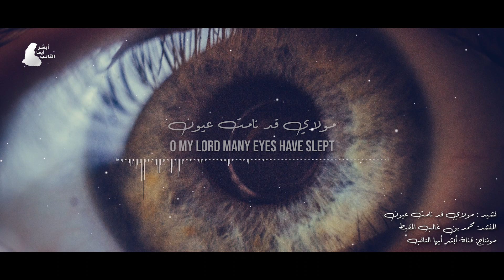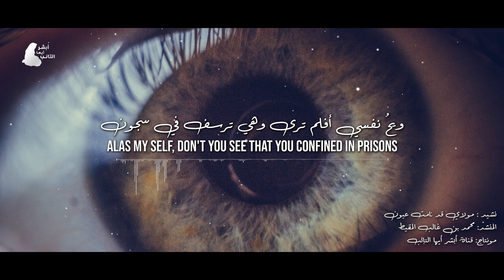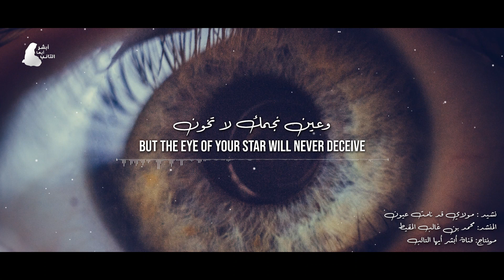[HD] مولاي قد نامت عيون للمنشد محمد المقيط | O my lord many eyes have slept By Muhammad Al muqit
نشيد مولاي قد نامت عيون
بصوت المنشد محمد المقيط
مونتاج قناة أبشر أيها التائب

Nasheed O my lord many eyes have slept
By Muhammad Al Muqit
Produced By Abcheir Channel

مولاي قد نامت عيون
O my lord many eyes have slept

وتيقظت أيضاً عيون
while other eyes have waked up

نامت عيون الخائنين
the eyes of the deceivers have slept

وعين نجمك لا تخون
but the eye of your star will never deceive

ترنو إلينا وهي ساهية عن الدنيا الخؤن
She looks at us while she unmindful of this deceiving dunia (worldly life)

أتُراهُ أذهلها جلالُ الله أم مرُ القرون
would you say she astonished by the majusty of Allah or by the passing of centuries ?

أم أن من فوق الثرى لا يسمعون ولا يعون
or those who are upon the ground didn't hear nor comprehend

ويحُ نفسي أفلم ترى وهي ترسف في سجون
Alas my self, don't you see that you confined in prisons
(x2)